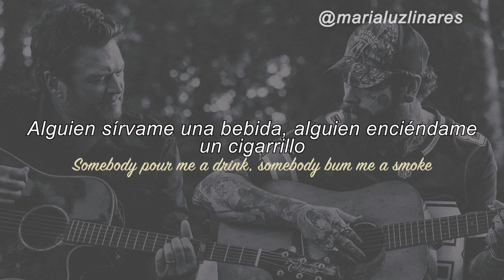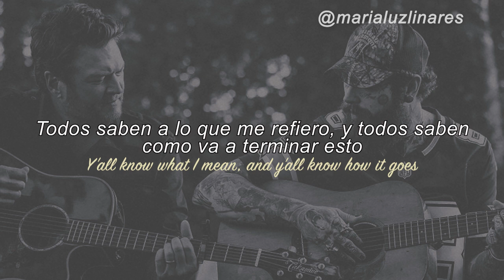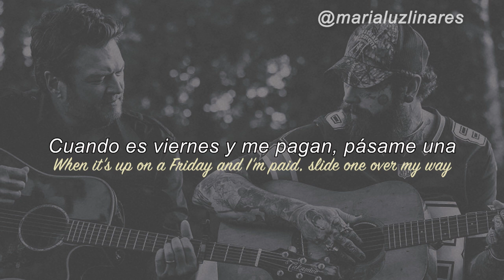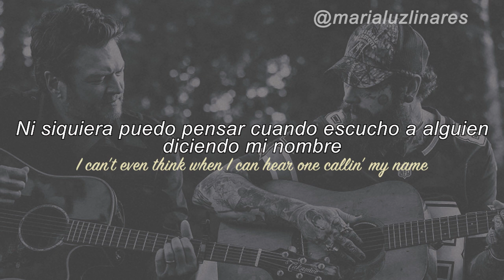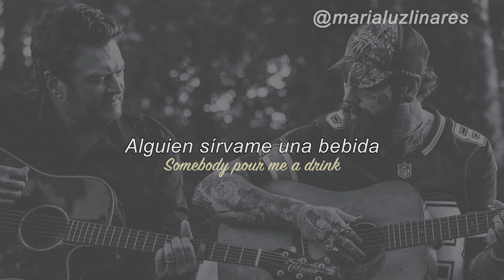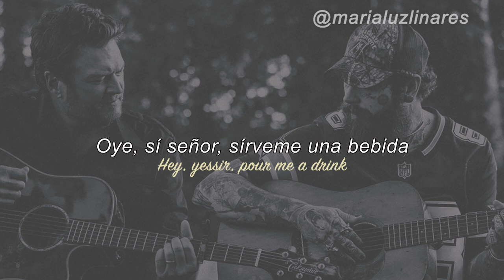👩‍❤️‍👩 pour me a drink - post malone & blake shelton (lyrics/español) 👩‍❤️‍👩